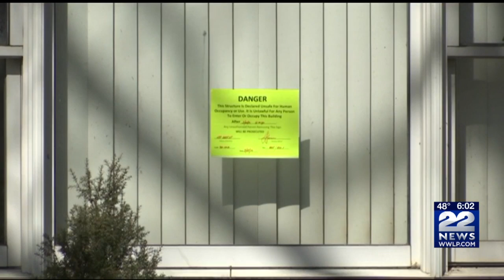Neighbors say Ludlow homeowner had been hoarding cats for a long time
Ludlow Police rescued nearly two dozen abandoned cats from a home this weekend.